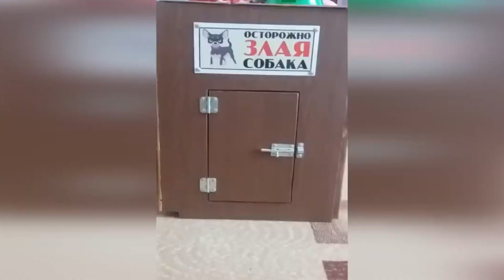Тайны кошачьего мира и удивительные факты, которые оставляют вопросы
Факты ПРО - Тайны кошачьего мира и удивительные факты, которые оставляют вопросы

Факт омер 1. В мультиках врут , котов лучше не кормить сырой рыбой .
факт номер 2 . Исааку Ньютону приписывают изобретение кошачий двери.
 факт номер 3.  Мурчание кошки может быть способом самоизлечения и в тоже время знаком нервозности, а также удовлетворённости.
 Факт номер 4. Существует связь между мурчанием домашние кошки и ускорением восстановления костей и мышц. Частота мурчание домашние кошки такая же, c какой мышцы и кости восстанавливают себя.
 факт номер 5. Кошки спят около 70% своей жизни.
 факт номер 6. Кошки производят около 100 различных звуков, собаки всего лишь 10.
 факт номер 7. Длина самого крупного кота 1,2 метра.
Факт номер 8. Кошки могут изменить своё мяу чтобы манипулировать человеком. Они часто имитируют голос ребёнка когда нуждаются в пище например.
 факт номер 9. У кошек более 20 мышц отвечают за движение ушей.
 факт номер 10. Сейчас в мире живёт свыше 500 млн домашних кошек.